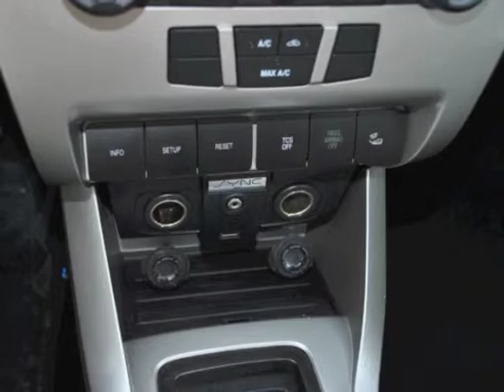2008 Ford Focus SE -- Light Ice Blue Clearcoat -- $12,969